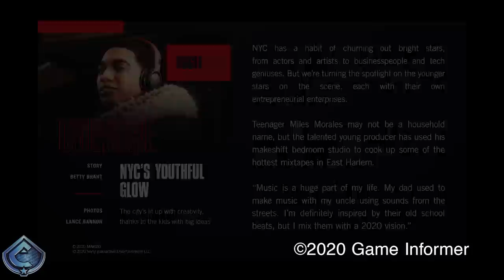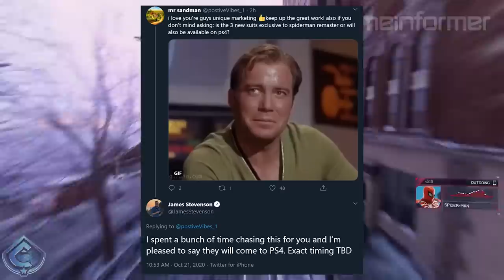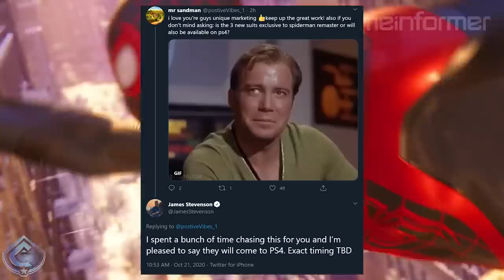Spider-Man: Miles Morales PS5 - New Alternate Suit and More Web Swinging Gameplay REVEALED!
Spider-Man: Miles Morales PS5 - New Alternate Suit and More Web Swinging Gameplay REVEALED! Insomniac Games and Game Informer continue to deliver a plethora of news for Spider-Man PS5! In today's video we go over a brand new alternate suit, more web swinging gameplay, a new cutscene and more!

The latest adventure in the Spider-Man universe will build on and expand Marvel’s Spider-Man through an all-new story. Players will experience the rise of Miles Morales as he masters new powers to become his own Spider-Man. With PS5’s ultra-fast SSD, players can near-instantaneously fast-travel across Marvel’s New York City, or feel the tension of each one of Miles’s web-swings, punches, web shots, and venom blasts with the DualSense wireless controller’s haptic feedback. Highly-detailed character models and enhanced visuals across the game intensify the story of Miles Morales as he faces great, new challenges while learning to be his own Spider-Man.